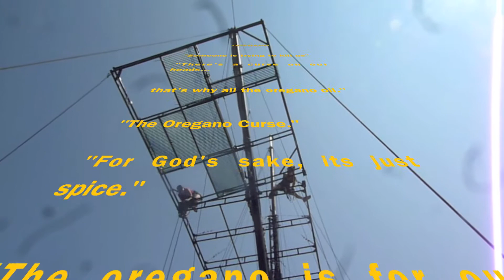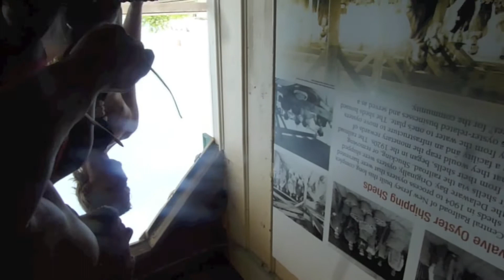Caravan Stage Company in Bivalve, NJ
Caravan Stage Company sets up show in Bivalve, New Jersey on the 2014 tour up the east coast of the USA.